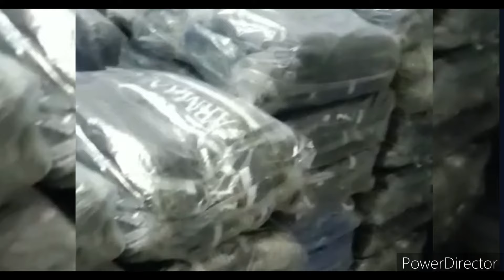Men's/ boy's exclusive showroom item wholesale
Head office & products location :
Uttara
sector - 12, Road - 12, House - 46
Dhaka,  Bangladesh